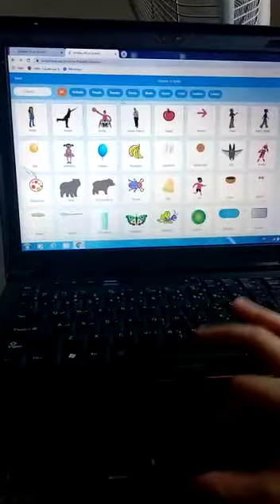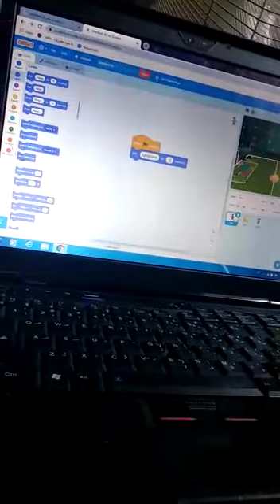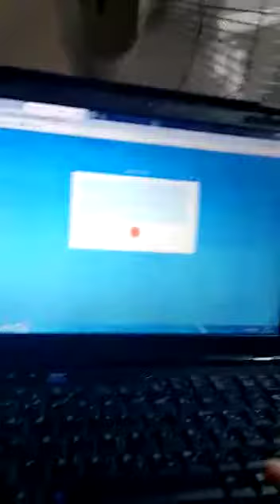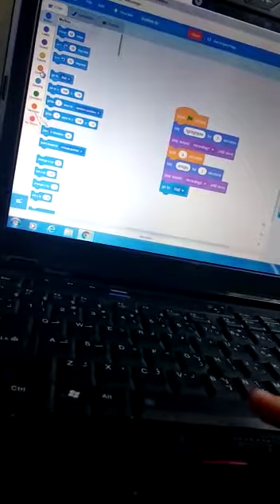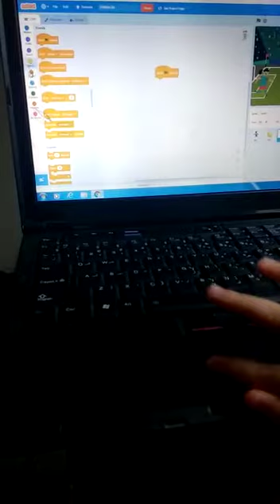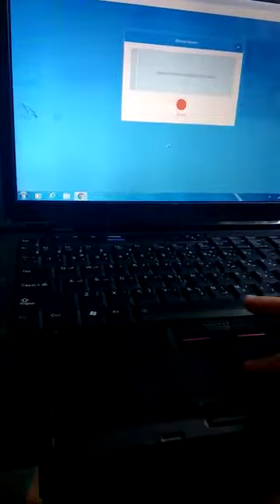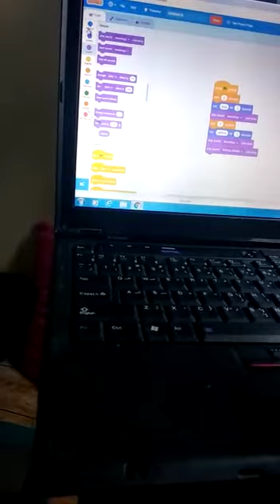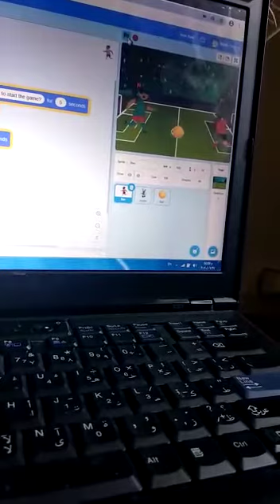Malek Ahmed (story)